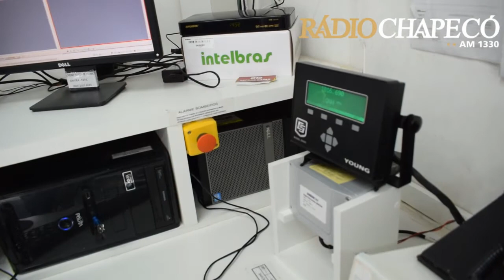Entenda o que é o controle de tráfego aéreo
Aeroporto de Chapecó - Serafin Enoss Bertaso